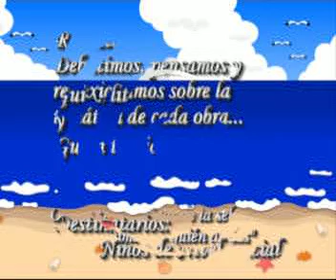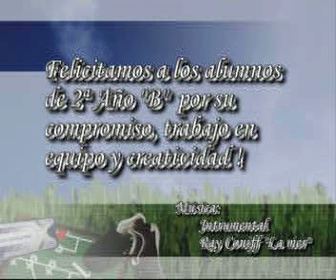Backstage Títeres Lujaneros 2009-Proyecto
Ntra. Sra. de Luján-Lomas de Zamora-2009